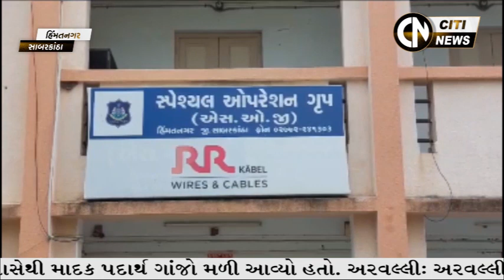HIMMATNAGAR NEWS 19.8.2023 || CITI NEWS